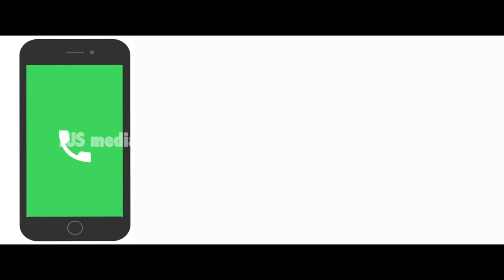Plot For Sale In Pathanamthitta | 17 Cent Plot | Pathanamthitta Town | Owner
17 Cent  plot  sale in pathanamthitta  town
two side road acess
price 410000 rs per cent
for more  details
owner  george  g rajan

Published by

JUS MEDIAS
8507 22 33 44